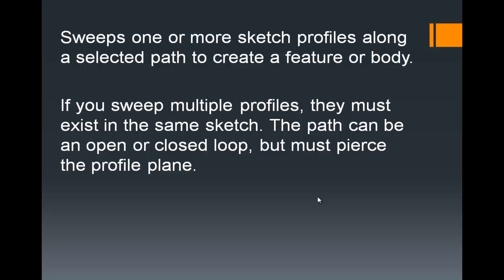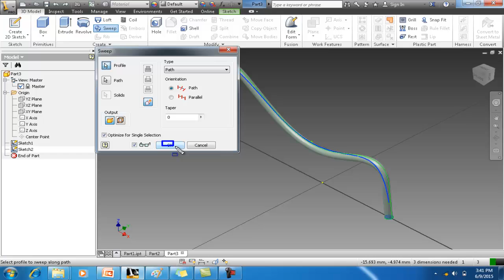Training Autodesk Inventor Indonesia